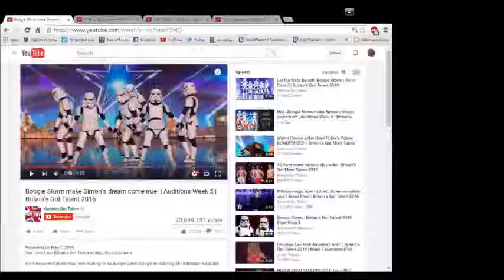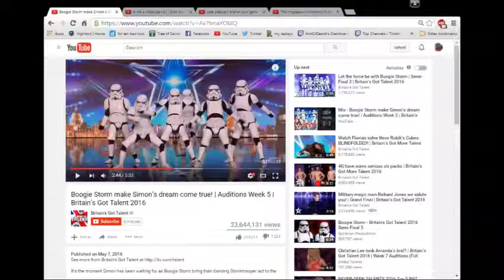Britains got biased ass holes